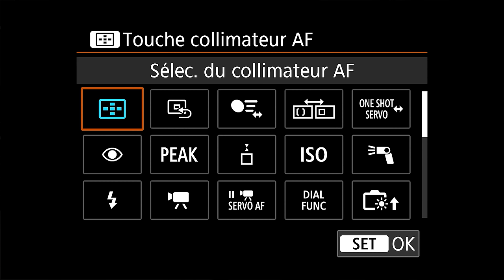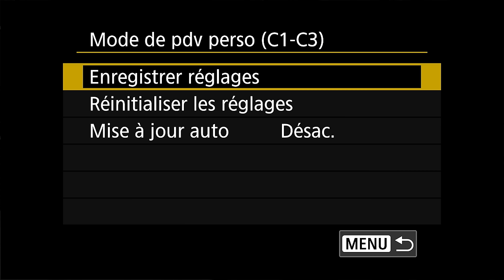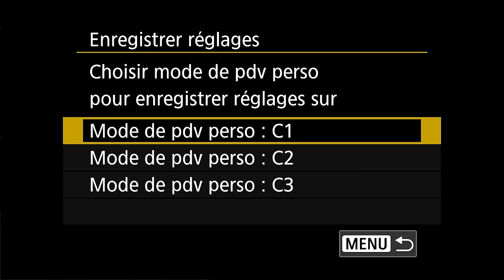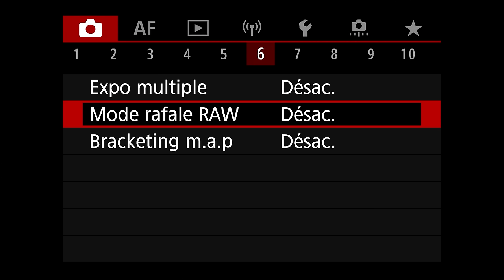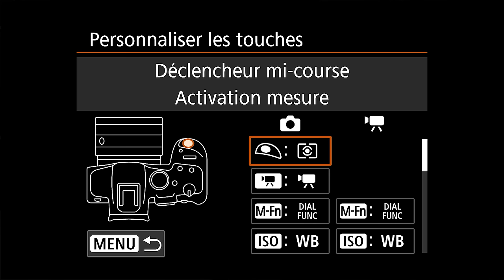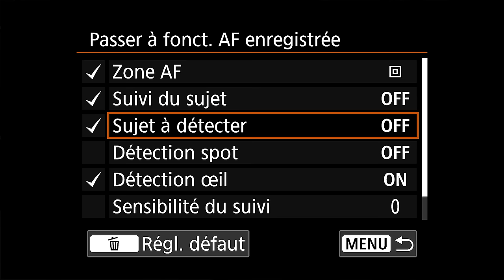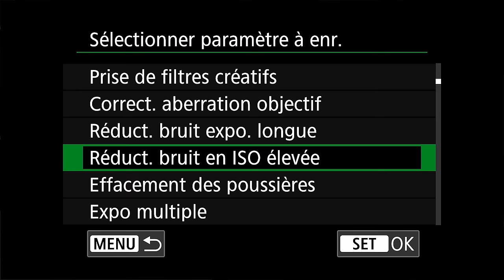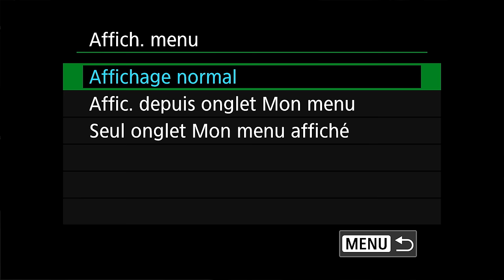5 astuces Canon à connaître (démo sur Canon R7)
Découvrez 5 astuces Canon à connaître pour être plus réactif et rapide avec votre appareil photo

🔥 FORMATIONS TECHNIQUE PHOTO :
Progressez rapidement en photographie et augmentez votre créativité :

💻 FORMATIONS DÉVELOPPEMENT PHOTO :
Progressez rapidement sur les logiciels de développement :